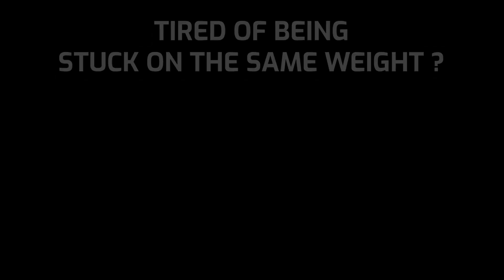Biohack Your Workouts with Volcano Extreme Pre Workout. CRUSH PR's in lesser time!